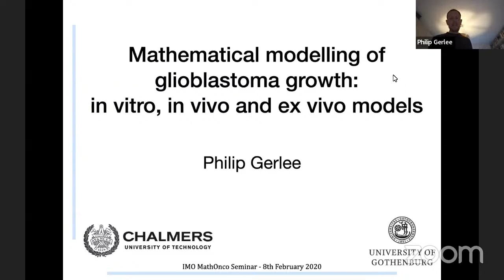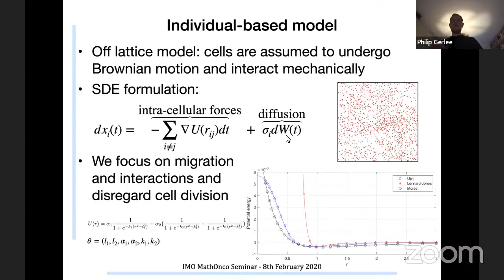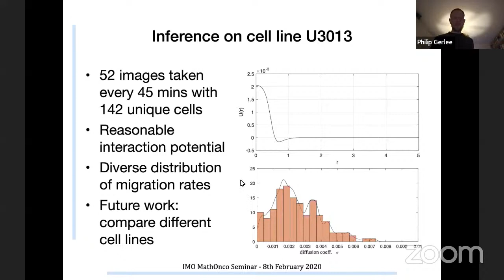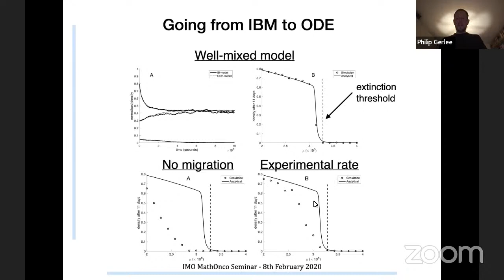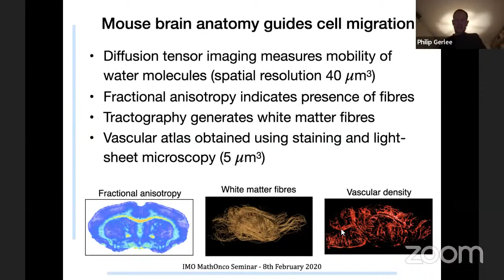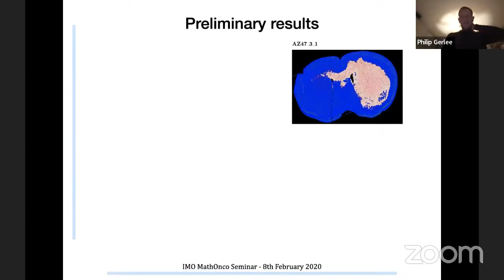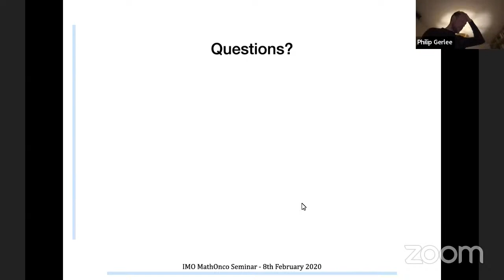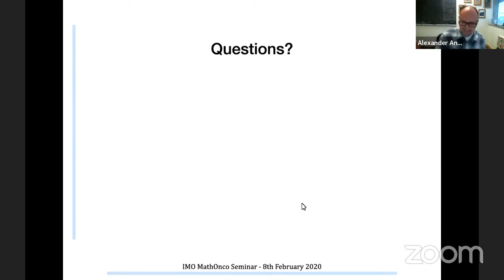Dr. Philip Gerlee - Mathematical modelling of glioblastoma growth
Dr. Philip Gerlee presents "Mathematical modelling of glioblastoma growth: in vitro, in vivo and ex vivo models" as part of the mathonco seminar series.